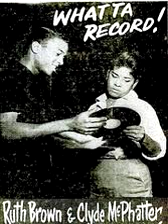GREAT VERSION-DELILAH JONES